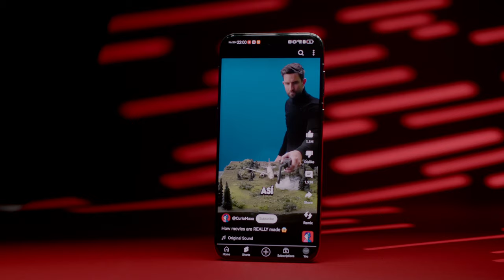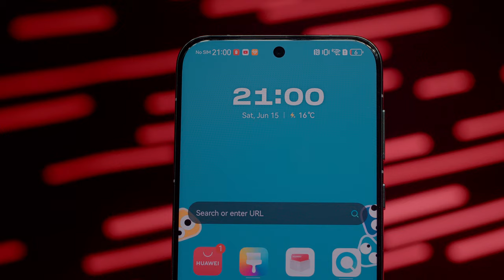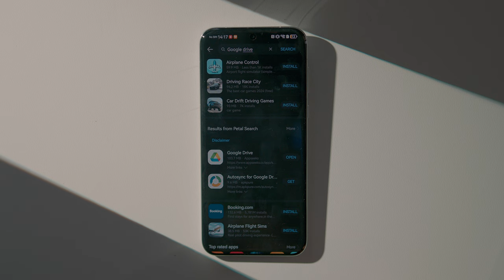HUAWEI PURA 70 PRO / Review en Español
¿Qué les parece este Pura 70 Pro? Si ya tienen el dispositivo me encantaría saber que les ha parecido y si se me escapó algún detalle pueden ir a mi página web donde voy a tener la información detallada del dispositivo.